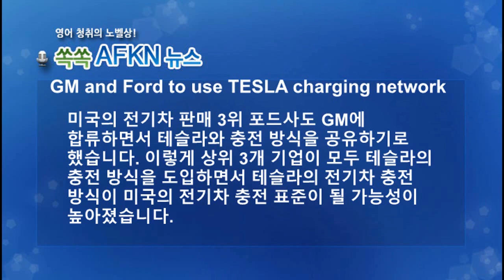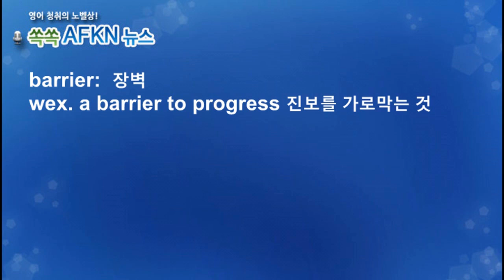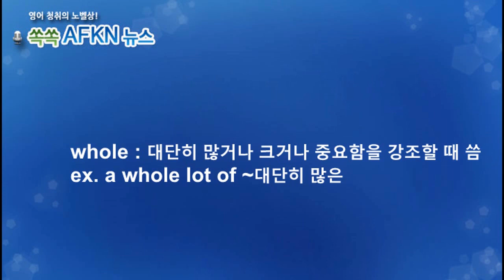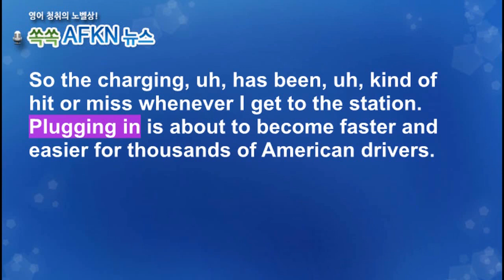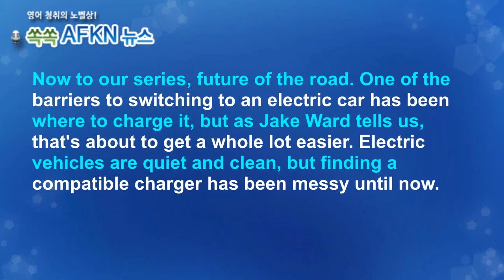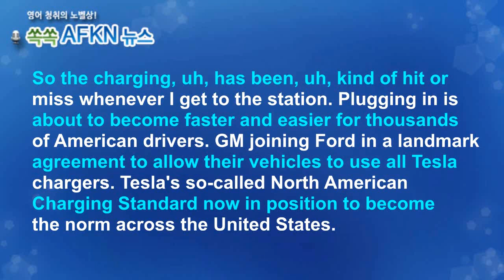[영어뉴스청취] GM과 포드사, 테슬라 충전방식 채택_해설강의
미국의 전기차 판매 3위 포드사도 GM에
합류하면서 테슬라와 충전 방식을 공유하기로
했습니다. 이렇게 상위 3개 기업이 모두 테슬라의
충전 방식을 도입하면서 테슬라의 전기차 충전
방식이 미국의 전기차 충전 표준이 될 가능성이
높아졌습니다.

★★★이벤트★★★
1. 구독자 수가 지금의 약 두배인 8천명 도달 시
2. 또는 해설강의 월 평균 조회수 1000회 도달 시